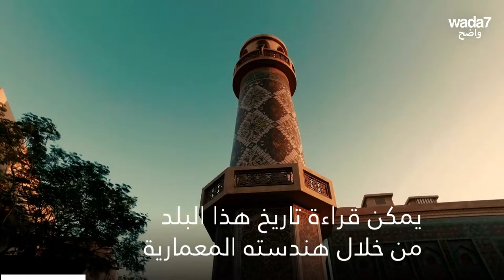5 أسباب وجيهة لزيارة قطر ! 🇶🇦😍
هل ترغبون في السفر ؟ لؤلؤة الخليج تناديكم. واضح يقدم لكم 5 أسباب وجيهة لزيارة قطر! 🇶🇦😍